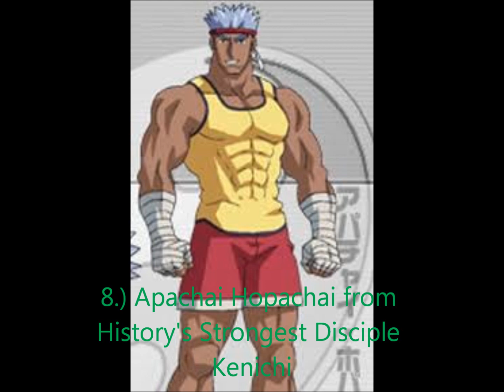top twenty favorite anime characters part 2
its finally done. Part 2 to my top twenty favorite anime characters. I also need suggestions for  more top twenty lists. so if antone has any suggestions go right ahead and post it in the comments.